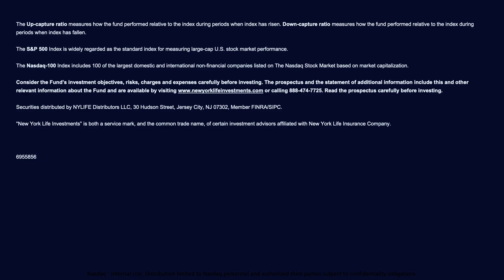Nasdaq's 'Just for Funds' featuring Dan Petersen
Watch Dan Petersen, our Director of ETF Product Management, as he delves into our research and development ETF product solutions on Nasdaq's 'Just for Funds'.